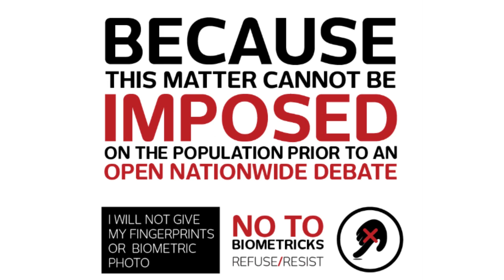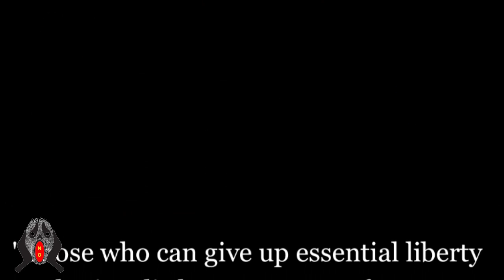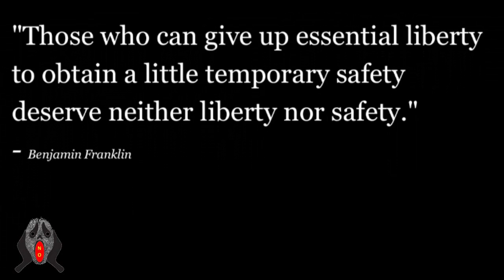No To Biometricks - Testimony#1 ID cards Holders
Two mauritian youngsters who have obtained their new biometric ID card have decided to voice out their fears and interrogations. Take 7 minutes of your time to watch.